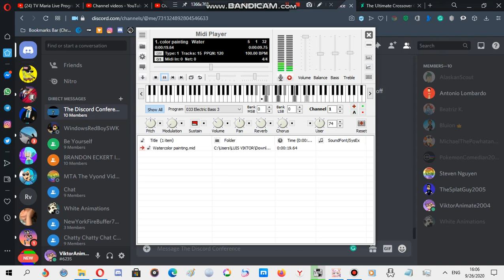Samsung ringtone: Watercolour painting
Device where this ringtone is found: Samsung GT-E1105T